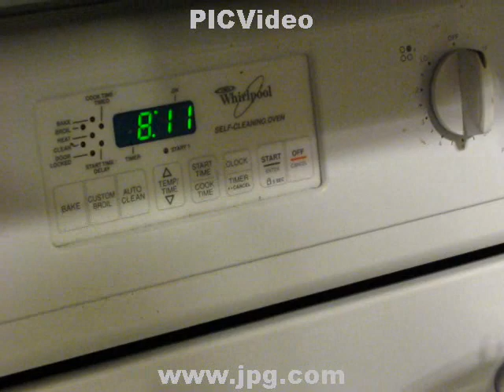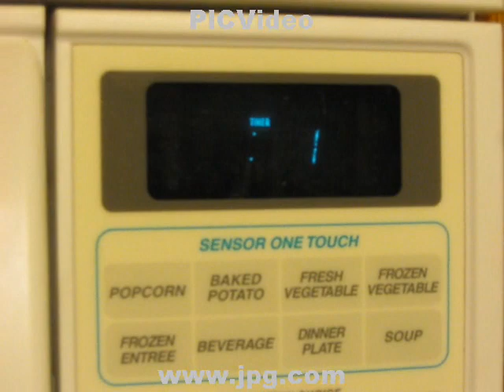Dominique's Cooking Demo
This was an assignment for Dominique's first-year Spanish class, if you can believe that!  She had to create a cooking demonstration with herself as the host, and speak Spanish throughout!  She's making Que-Que, a Chilean coffee cake.  Her name in Spanish class is Matilda, just in case anyone was confused. :)  You ROCKED this assignment, Dominique!  We LOVE you and we're SUPER PROUD of you!!!  XOXO